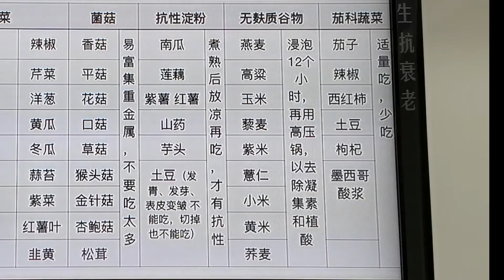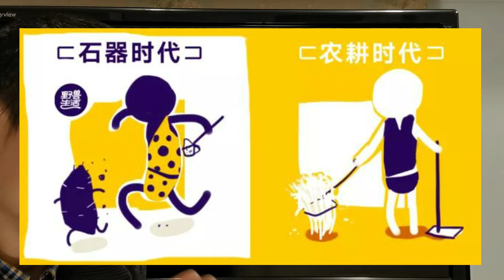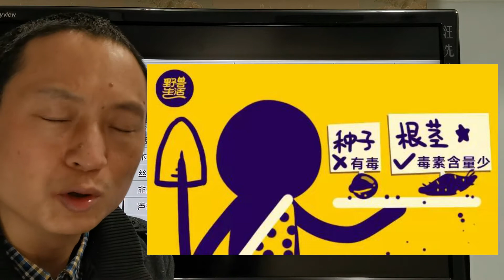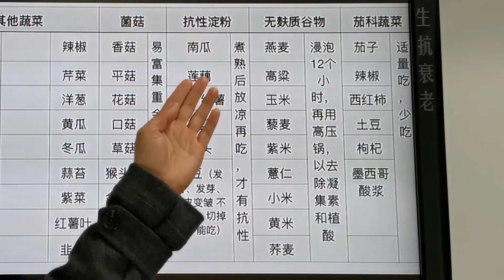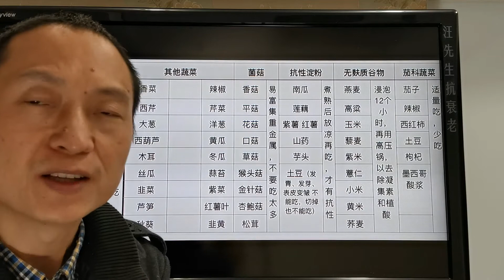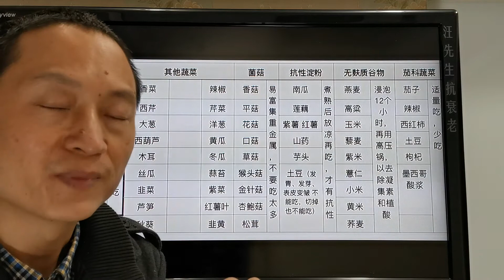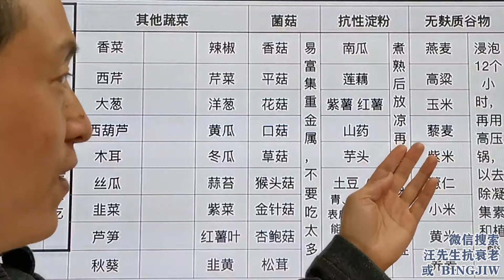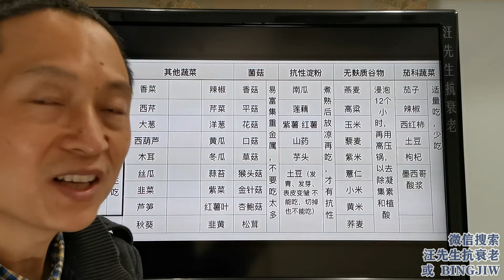无麸质谷物：燕麦 高粱 玉米，根茎类抗性淀粉：南瓜 莲藕 红薯。无麸质的谷物与根茎类的抗性淀粉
汪先生支付宝帐号：
    汪炳吉

无麸质谷物：燕麦 高粱 玉米，根茎类抗性淀粉：南瓜 莲藕 红薯